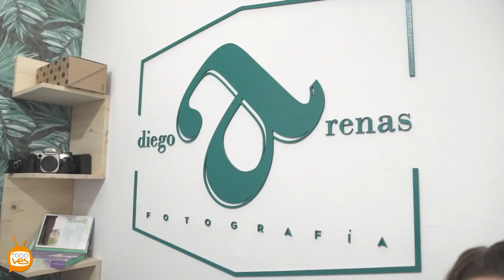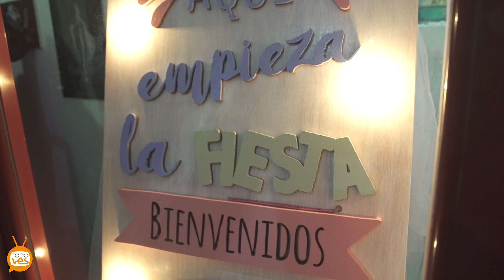Inauguración Fotografía Fotomatón en Ubrique.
El pasado Martes 20 de Febrero, se inauguraba en la Calle García Lorca Nº9, Ubrique, un nuevo estudio de fotografía, fotomatón, grabado en madera...